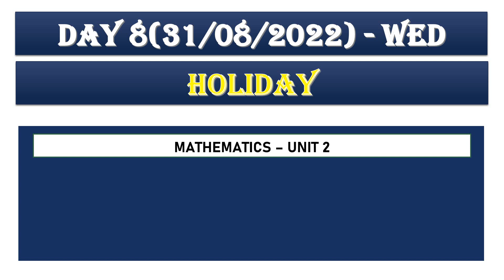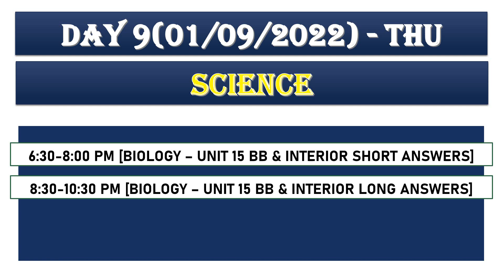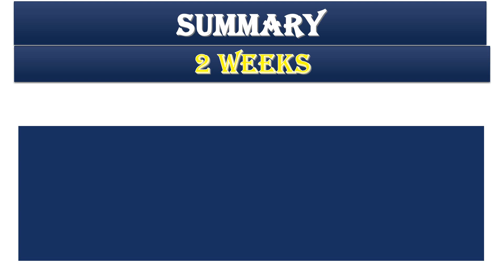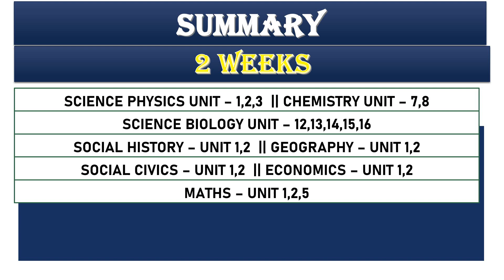How to Prepare 10th Quarterly Exam 2022 | Quarterly Exam Preparation for 10th | Week 2 | Kalvi Tube